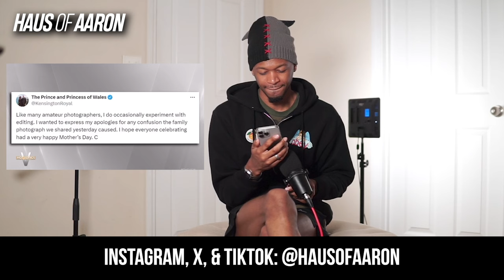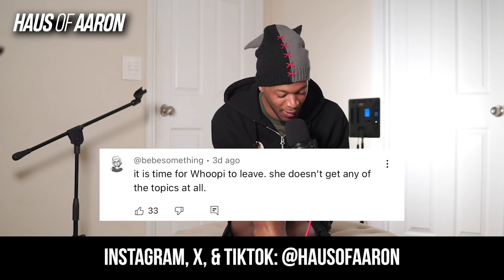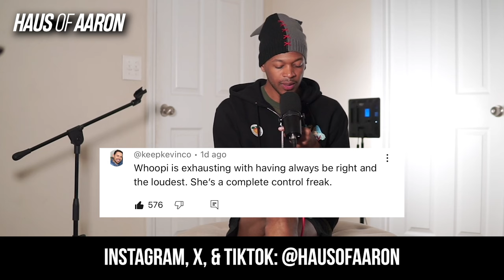Fans Want Whoopi Goldberg FIRED From 'The View'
Fans weren’t happy with Whoopi's performance on 'The View'.

$aaronekeenan